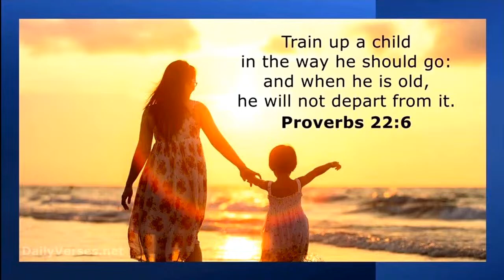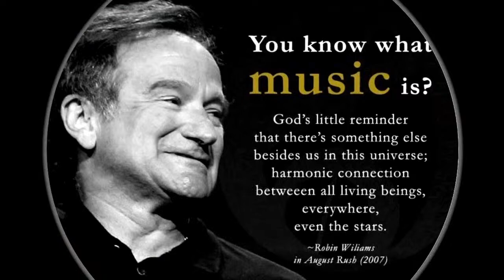Organ_Piano Concert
This is a video of the organ/piano concert that Campbellsburg Baptist Church hosted Sunday evening April 23, 2023 at 6:00 PM. Martha (Marty) Tollefsen and John Ball played the church's pipe organ and grand piano in an hour long concert